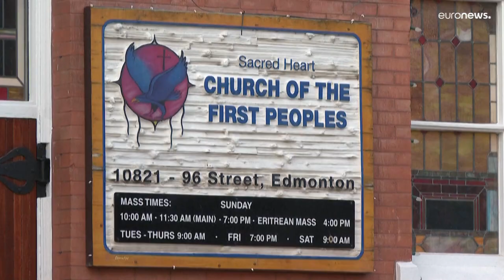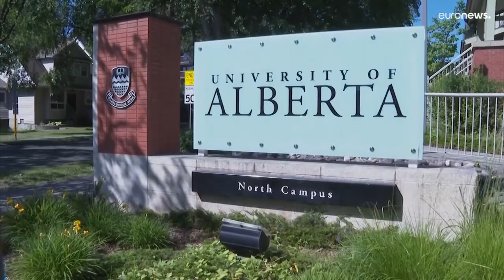"رحلة توبة".. البابا فرنسيس في كندا لطلب الصفح من السكان الأصليين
وتنتظر مجموعات السكان الأصليين هذه الزيارة بفارغ الصبر على أمل أن يجدد البابا الاعتذارات التاريخية التي عبر عنها في نيسان/ابريل في الفاتيكان.